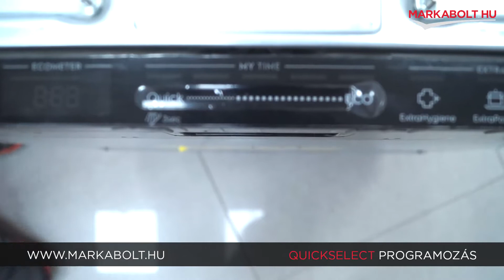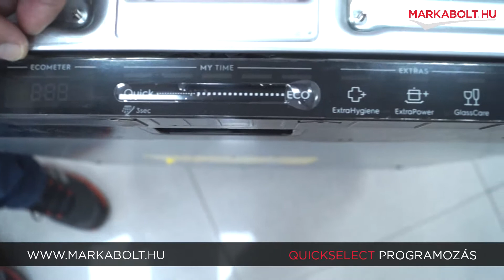Electrolux EEM69310L beépíthető mosogatógép – Márkabolt.hu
📍A Te általad választott napon házhozszállítjuk mosogatógéped az ország egész területén!

🛒 Élethű vásárlás
Márkabolt.hu